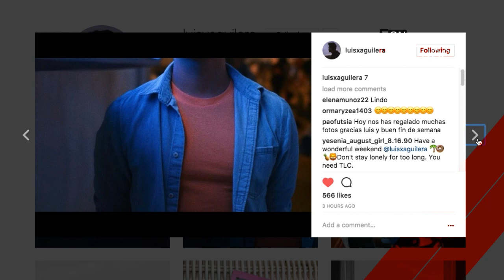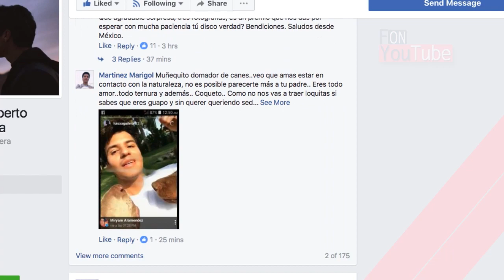3 fotos mas de Luis Alberto Aguilera en sus redes sociales! Farandula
2017 OTV Networks | Caraveomedia Studios